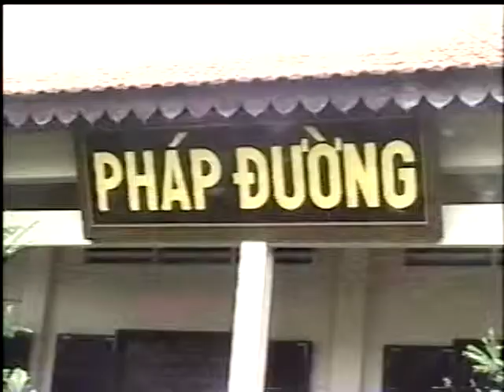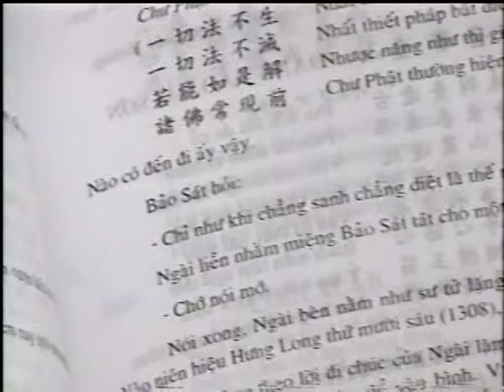Thiền Sư Việt Nam - Sơ Tổ Trúc Lâm - Phần 96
Thiền Sư Việt Nam - Sơ Tổ Trúc Lâm
Giảng Tại Thiền Viện Thường Chiếu
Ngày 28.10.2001